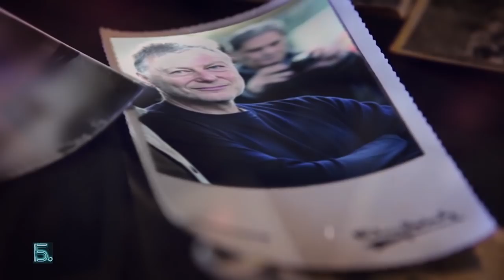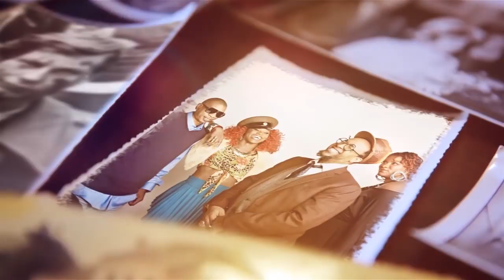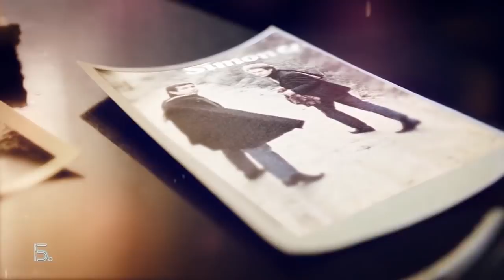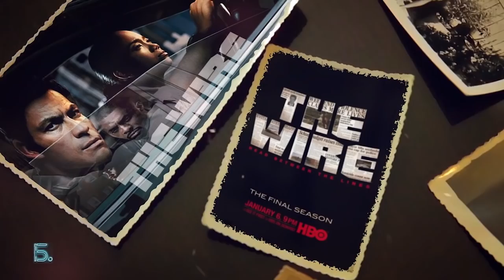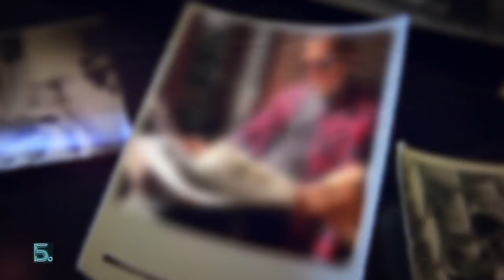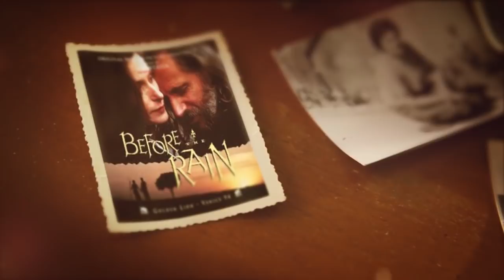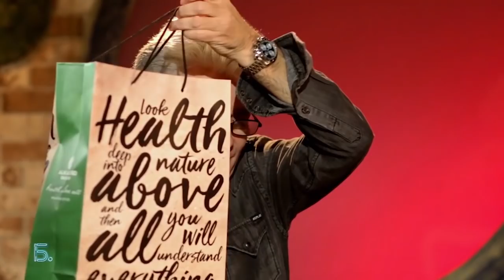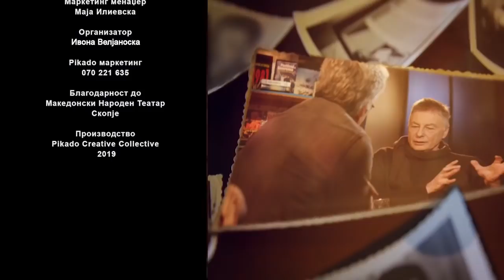Б СО ТОЧКА - S02E25 - Милчо Манчевски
Емитувана на 31 март 2019 година